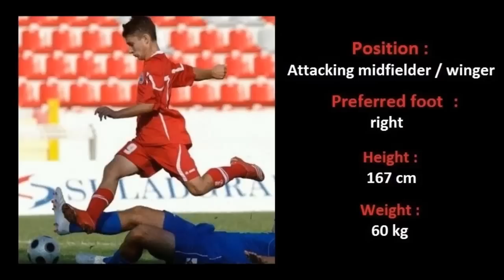Ante Marčić - VIDEO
PROMO VIDEO MADE BY:
Ivan Voloder